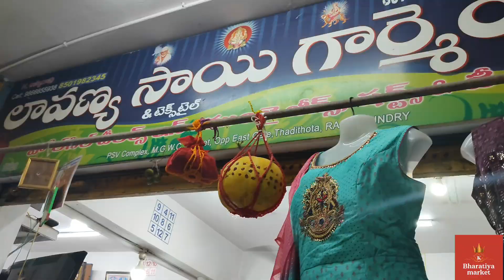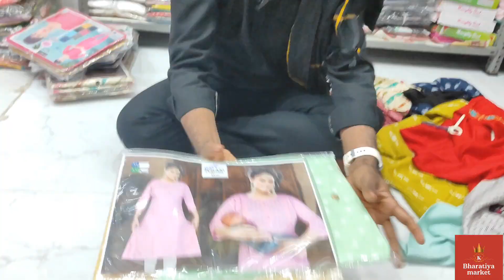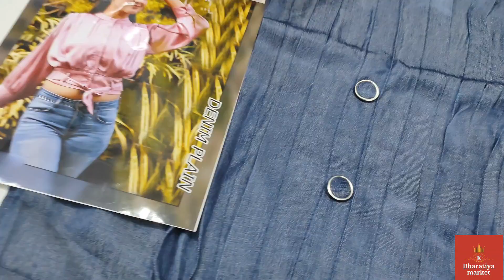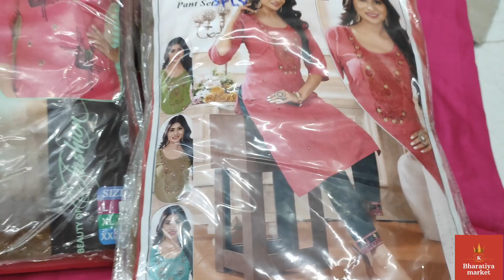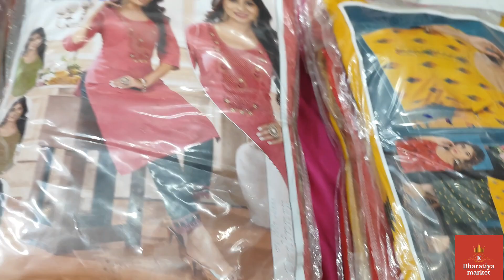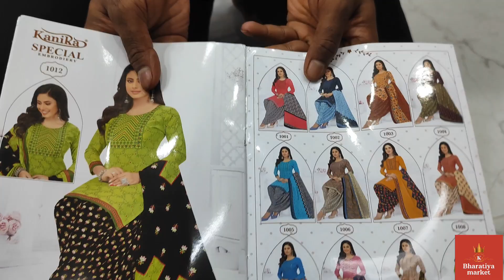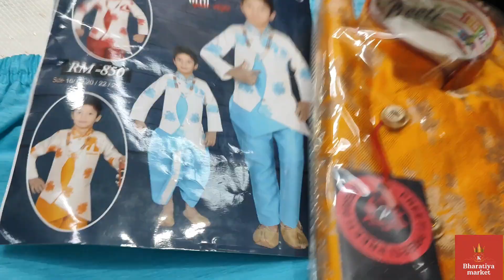wholesale readymade shop in rajahmundry / హోల్ సేల్ & రిటైల్ / XXL నైట్ డ్రస్ 200₹, టి షర్ట్ 75₹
Shop Address:
Lavanya sai garments & Textiles
Shop no: A. 5&6
PSV complex, Opposite East Gate, thadithota,
Rajahmundry.